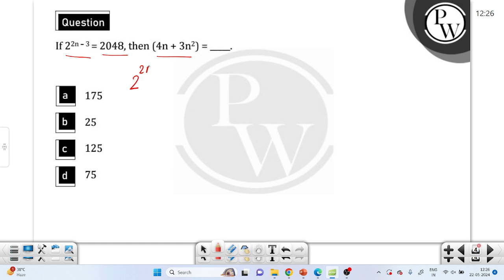If&nbsp;22n-3=2048, then&#160;4n+3n2=_______.....